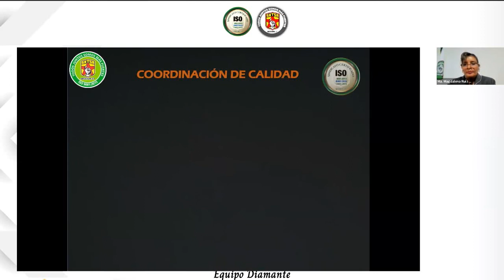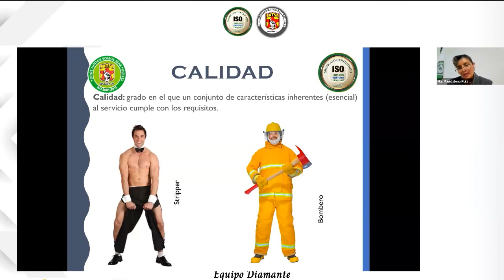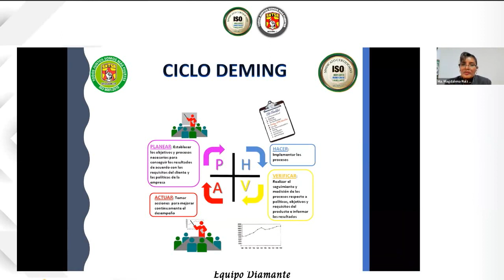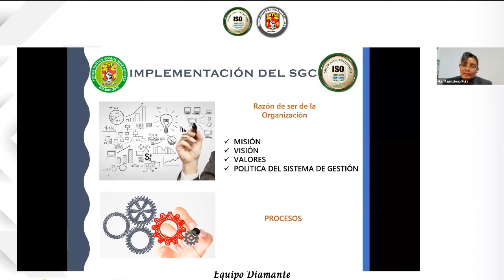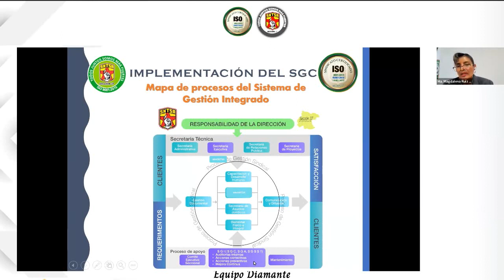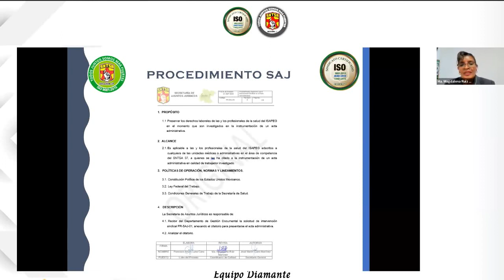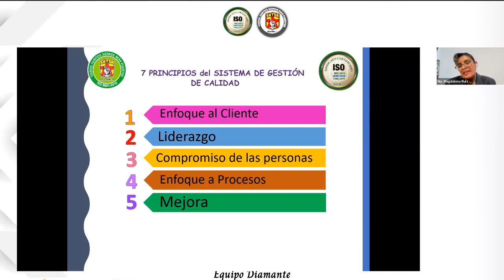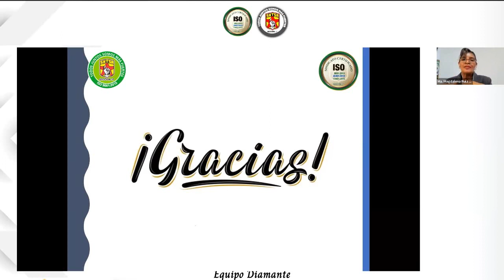¿Qué es Calidad?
Taller de Alta Gestión y Calidad, iniciamos con la pregunta de el por que debemos hacer las cosas bien y a la primera oportunidad